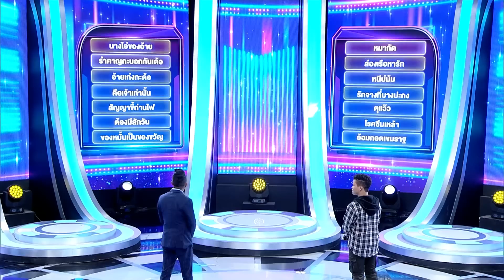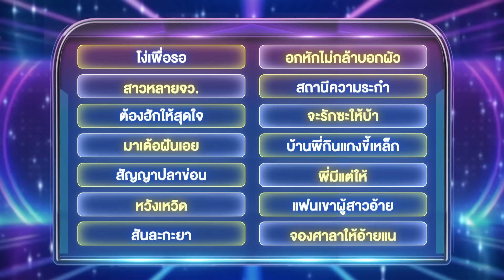ไมค์หมดหนี้ เสี่ยงโชค | บ.เบิ้ล สามร้อย | 19 พ.ค. 66 [4/4]